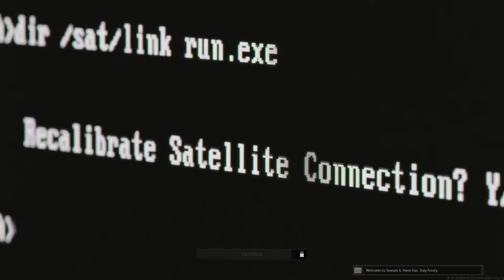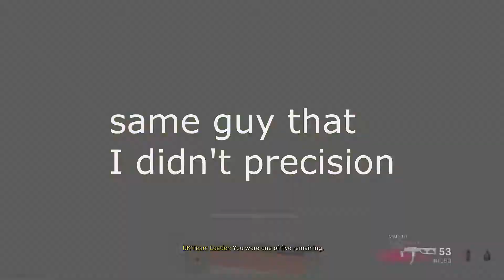STARTING OFF REAL SLOW IN SEASON 4 (COLD WAR WARZONE)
I know I said warzone is becoming less and less fun but season 4 is out so why not try it out? I think it's way way better than the previous season and it's been going pretty well so far.